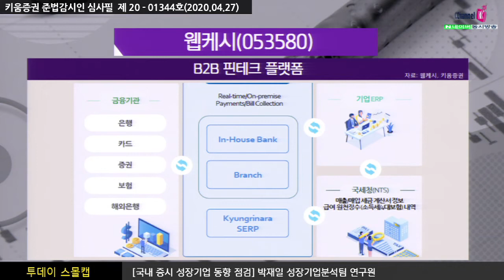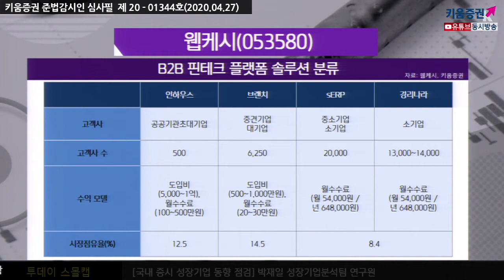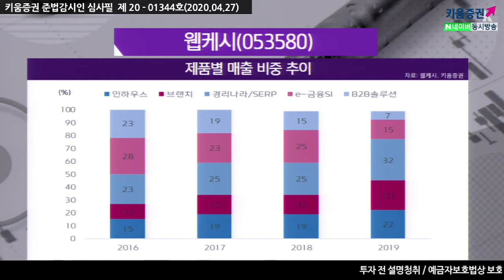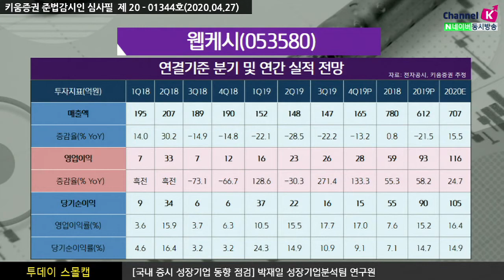[주식투자][기업분석] 투데이스몰캡 / 웹케시, 2020년 질적 성장 지속 전망 (20.04.27)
국내 유일의 B2B 핀테크 플랫폼 업체이며 기업 규모별로 솔루션 판매 중
​B2B 핀테크 플랫폼 솔루션은 ‘인하우스’(공공/초대기업), ‘브랜치’(중견/대기업),
​‘sERP’(중소기업), ‘경리나라’(소기업)로 나뉨
​​핀테크 솔루션 도입 업체 증가에 따라
동사의 솔루션별 신규 고객사 수의 지속적인 증가가 전망
​2019년에는 수익성 중심의 체질 개선을 하였으며
2020년 질적 성장은 지속될 것으로 전망​